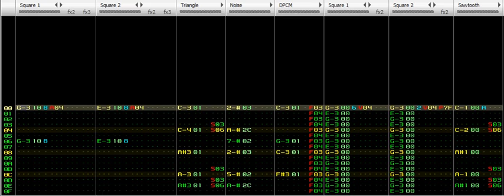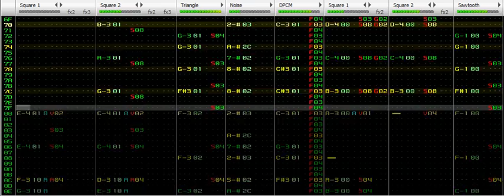Probably maybe they weren't the Chaos Emeralds after all. Then they weren't the Chaos Emeralds...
Hello and welcome. Welcome to the Sonic and Tails adventure trailer. Sonic and Knuckles had met ever since they were in high school; Knuckles was a bully. But then Sonic used the 7 Chaos Emeralds and knocked him out and Knuckles got suspended instead of Sonic for some reason. So ever since then Knuckles has swore revenge and now he will do anything to make him in misery. This is the adventures of Sonic and Tails andventure.. we already said that..

They were out on a morning flight like they always do and Sonic always do gone Super Sonic. But ever since then he ever saw Knuckles had came in and knocked him out and stole the Chaos Emeralds. But there's one thing that he didn't thought of.. Maybe they weren't the Chaos Emeralds.. Maybe they were something else.. Probably maybe they weren't the Chaos Emeralds after all. Then they weren't the Chaos Emeralds..

But what could he stole? what were those emeralds? Who Knows. But this is the adventures of Sonic and Tails. What do you think? I guess you have to wait 'till it comes out.